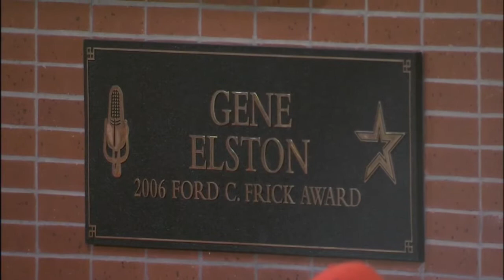MIN@HOU: Announcers discuss the great Gene Elston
9/5/15: The Astros' announcers discuss the passing of the great broadcaster Gene Elston as fans light up their phones to pay tribute